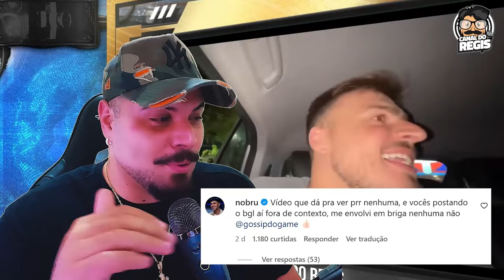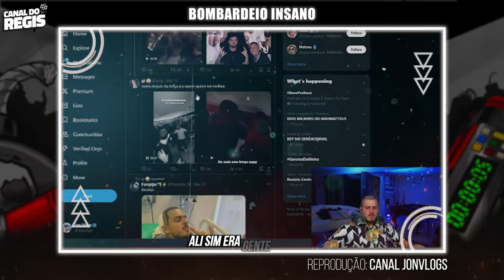FÚRIA DE JON VLOGS Á BRIGA DE RUYTER! A CULPA FOI DE NOBRU, BAK E LUQUETA?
Vem conferir tudo sobre a reação de JON VLOGS á treta de Ruyter, Nobru, Bak e Luqueta no Vitrinni em SP! Será que Nobru, Bak e Luqueta têm alguma culpa nessa história? Assista a esse vídeo e descubra todos os detalhes da fúria de Jon Vlogs.

🔥Siga🔥

00:00 Inicio
01:15 Jon Vlogs comentou sobre a treta
02:58 Ruyter explicou um pouco como foi a treta
04:39 Jon Vlogs está irritado com o Bonde do Jon?
05:56 Considerações Finais e Opinião
06:56 Últimos Vídeos do Canal
07:04 Final do Vídeo